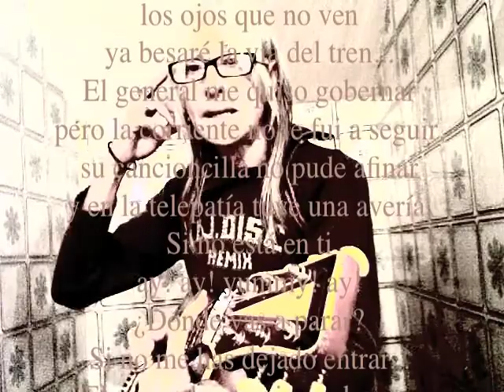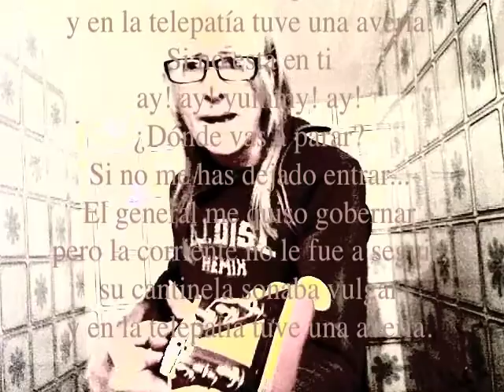Tina Gil - Si no está en ti (If it is in you - Syd Barret - Review) - The Bathroom Sessions